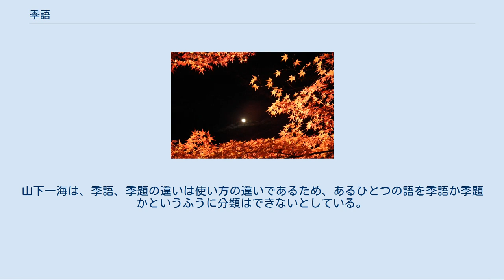季語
代表的な春の季語である「花」はもっぱら桜を指す。
 季語（きご）とは、連歌、俳諧、俳句において用いられる特定の季節を表す言葉を言う。
「雪」（冬）、「月」（秋）、「花」（春）などのもの。
流派、結社によっては、題詠の題としたり、一句の主題となっている言葉を「季題」（きだい）と言い、単に季節を表すだけの「季語」と区別することもあるが、両者の境は曖昧であり互いを同義に用いることも多い（詳細は後述）。
「季語」「季題」いずれも近代以降に成立した言い方であり、古くは「季の詞（きのことば）」「季の題」「四季の詞」あるいは単に「季（き）」「季節」などと呼ばれていた。
以下では特に説明のない限り「季語」で統一して解説する。
 「紅葉」「月」はどちらも秋の季語。
「花」「ほととぎす」「雪」とともに「五箇の景物」とされた 日本の詩歌において季節は古くから意識されており、『万葉集』の巻八と巻十、『古今和歌集』の最初の六巻はそれぞれ季節によって部立てがされている。
季語が成立したのは平安時代後期であり、能因による『能因歌枕』では月別に分類された150の季語を見ることができる。
五番目の勅撰和歌集『金葉和歌集』では、それまで季節が定められていなかった「月」が秋の景物と定められ、以後「花」（季語では桜のこと）（春）、「ほととぎす」（夏）、「紅葉」（秋）、「雪」（冬）とともに「五箇の景物」と言われ重要視された。
 鎌倉時代に連歌が成立すると、複数の参加者の間で連想の範囲を限定する必要性から季語が必須のものとされた。
発句（連歌の最初の五七五の句）は必ずそのときの季節に合わせて詠むべきものとされ、南北朝時代の『連理秘抄』（二条良基）では40ほど、室町時代の『連歌至宝抄』（里村紹巴、1627年）では270ほどの季語を集めている。
また連歌の時代からは季語の本意・本情（ほんい、ほんじょう。和歌以来受け継がれてきた、その季語にまつわる伝統的な美意識のこと）が問われ盛んに議論されるようになった。
 江戸時代に俳諧が成立すると、卑近な生活の素材などからも季語が集められて著しく増大した。
俳諧の最古の季題集『はなひ草』（野々口立圃、1636年）には590、『山の井』（北村季吟、1648年）では1300、『俳諧歳時記』（曲亭馬琴、1803年）では2600の季語が集められている。
芭蕉の正門俳諧では、漢詩、和歌以来の伝統的な季語を「竪題」（たてだい、縦題とも）、俳諧からの新しい季語を「横題」（よこだい）とも言い、松尾芭蕉は「季節（注：ここでは季語のこと）の一つも探り出したらんは、後世によき賜（たまもの）となり」（『去来抄』）として季語の発掘を推奨した。
 明治時代に俳句の近代化を行った正岡子規は、十七字という俳句の短さに対して、季語によって起こる四季の連想が重要な役割を果たすと考えた（『俳諧大要』）。
子規の考えを受け継いだ高濱虚子は、俳句の主題は四季を反映した自然（ならびにそれを反映した人事・生活）であるべきことを説き（花鳥諷詠）、無季俳句に対して厳しい態度を取ったが、昭和初期に起こった新興俳句運動は都会や戦争など社会的素材を扱い積極的に無季俳句を容認した。
明治時代に西暦が導入されると、旧暦の季節感と西暦の季節感とのずれが生ずることになった。
そのため正月の季語は「新年の季語」として別の扱いとされた。
 さらに外地が拡大していくに従い、椰子や水牛などの各地の風物や年中行事が季語として取り入れられるようになり、北海道や沖縄県、台湾、また日系人の多いブラジルやハワイ州などで独自の歳時記が編纂されるようになった。
 新しい季語は近代以降も、俳人が俳句に取り入れ、それが歳時記に採集されるという形で増え続けており、現代の歳時記ではおおむね5000を超える数の季語が収録されている。
 ただし、現在は公式に季語を認定する機関は存在しない。
 季語はその成り立ちによって三種類に分けることができる。
まず一つは「事実の季語」で、雪は主に冬に降るから冬、梅の花は春に咲くから春、という風に自然界の事実にしたがって決められているものである。
次に「指示の季語」があり、「春の雨」「夏の山」「秋風」というように、事物の上に季節を表す語がついて直接的に季節を示しているものである。
最後に「約束の季語」があり、これは実際には複数の季節を通して見られるものであっても、伝統的な美意識に基づく約束事として季節が決まっているものである。
先述の「月」（秋）や「蛙」（春）、「虫」（秋）、「火事」（冬）といったものが...